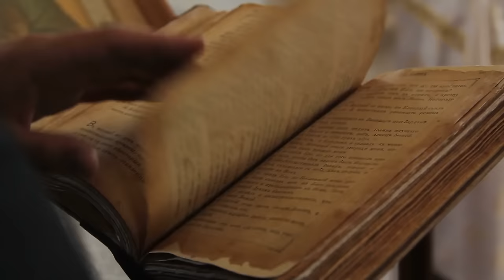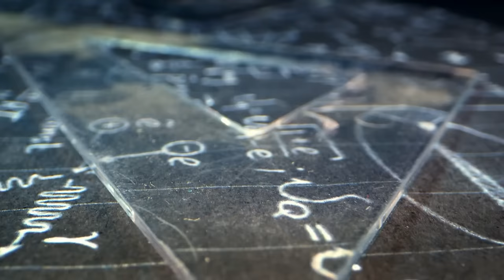20 Giant Creatures Caught On Dashcam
Have you ever thought about the scary things that could happen while driving in your car? Nowadays, many cars have installed Dashcams that can capture all sorts of unexpected events. But what about people who have seen certain creatures while sitting in their cars? Today, we will show you 20 gigantic creatures that have been captured with the Dashcam.